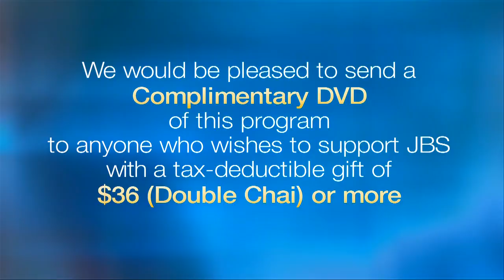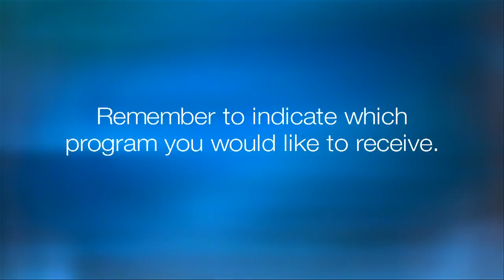Dani Dayan At Columbia’s SSI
Israeli Consul General in NY Dani Dayan discusses Israel's democratic progressivism and its leading role in international humanitarian efforts and other causes around the world. From Students Supporting Israel (SSI) at Columbia University in NYC. (2018)